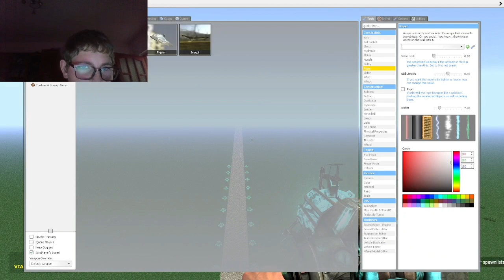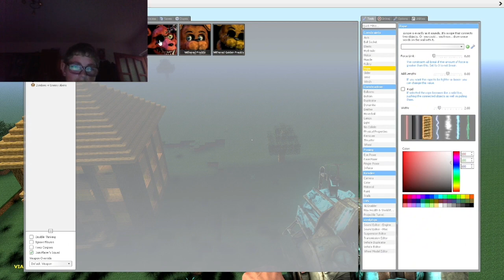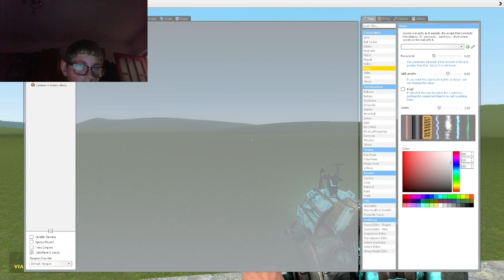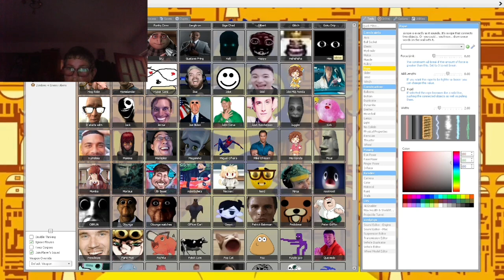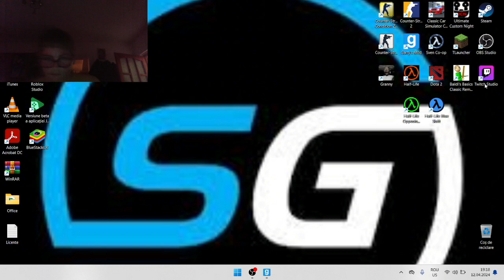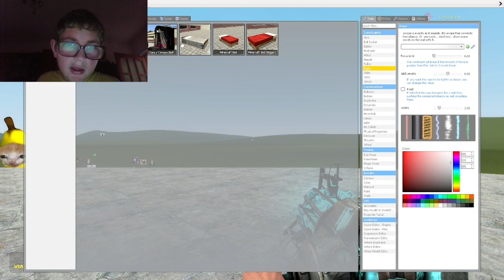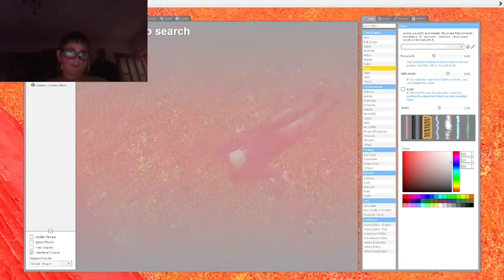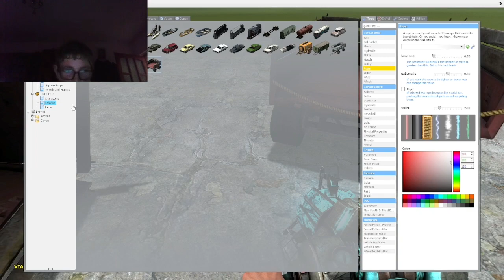UN PUI SI 50 DE NPC MA URMARESC (gmod)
MONTAJE
00:00 intro
00:31 batalia cu gaina
04:28 batalia cu npc
19:00 outro